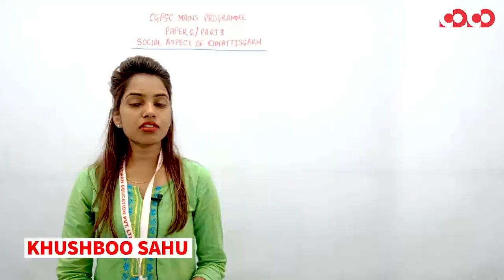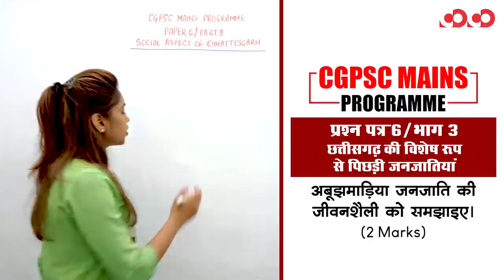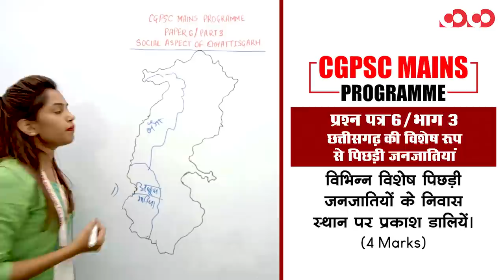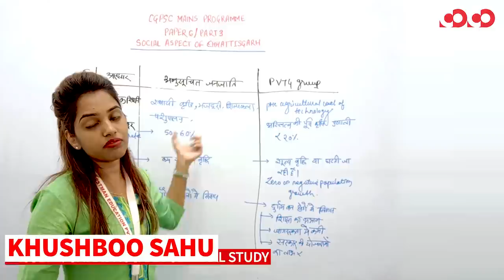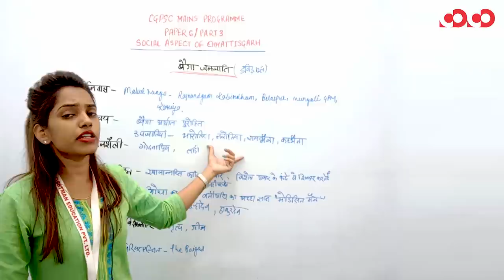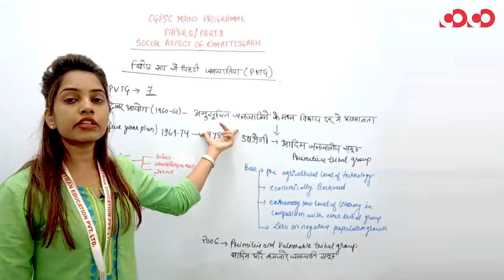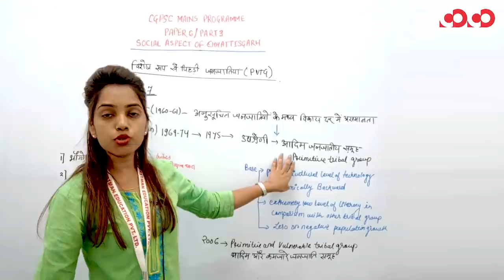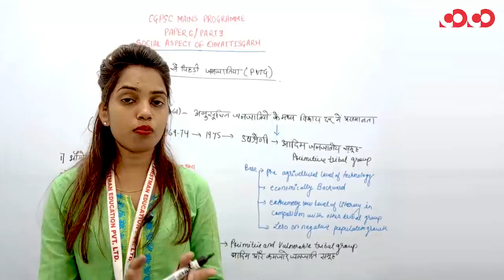छत्तीसगढ़ की विशेष रूप से पिछड़ी जनजातियां || प्रश्न पत्र 6/भाग-3 || CGPSC Mains Programme